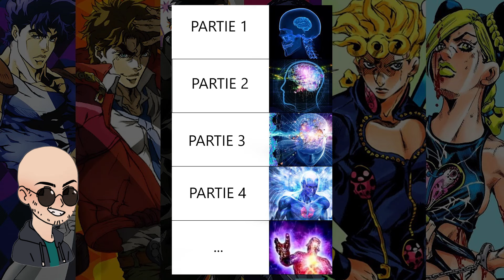JOJO FAIT PARTI DES PIRES ANIMÉS AU MONDE !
Après si longtemps, on vous partage enfin ce qu'on pense de Jojo's Bizarre Adventure ! J'espère que vous apprécierez la vidéo, on a vraiment mis toute notre énergie dedans ces dernières semaines.

Au passage, on fait une annonce importante en fin de vidéo !

Chapitres:
0:00 Introduction
1:04 Présentation Araki
2:01 Présentation Manga
4:46 Synopsis
6:25 Pourquoi regarder JOJO
12:34 Conclusion

 ★☆★ POUR NOUS REJOINDRE SUR NOS RÉSEAUX ★☆★